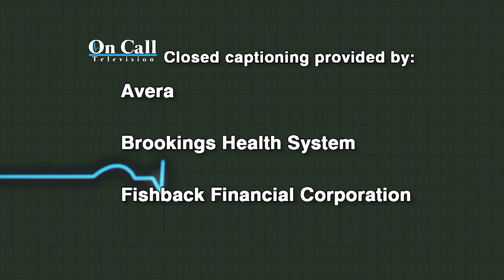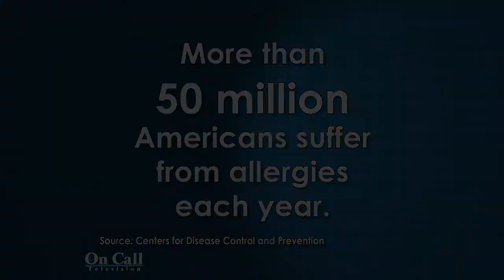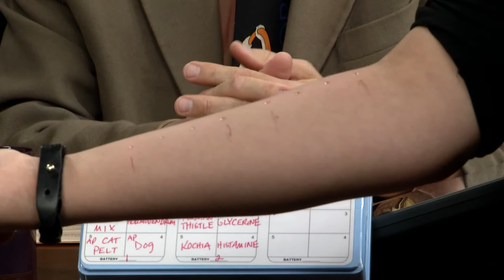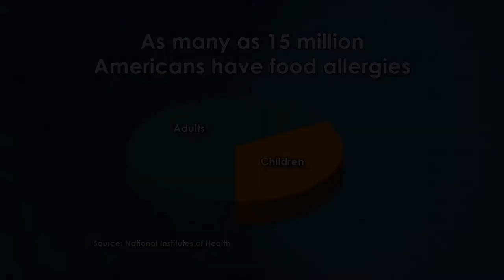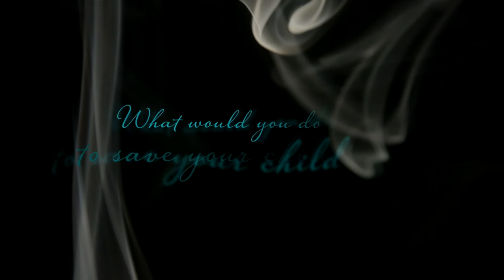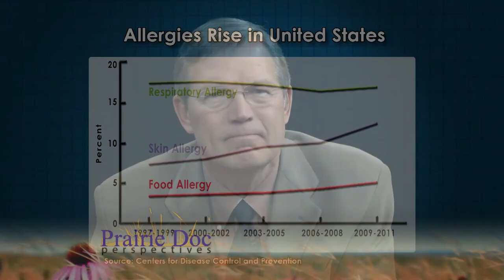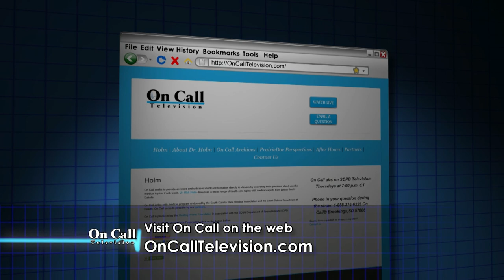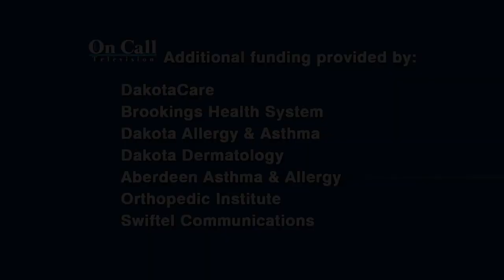April 10, 2014, Allergies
Richard P. Holm, MD visits about Allergies with Thomas Luzier, MD who practices at Aberdeen Asthma & Allergy in Aberdeen, SD and Mark Bubak, MD who practices at Dakota Allergy and Asthma in Sioux Falls, SD. April 10, 2014 episode. Features: Allergy Patient - Chad Bergjord; Food Allergies vs. Intolerance - Katy VanderWal, RD, LN, Brookings Health System, Brookings, SD